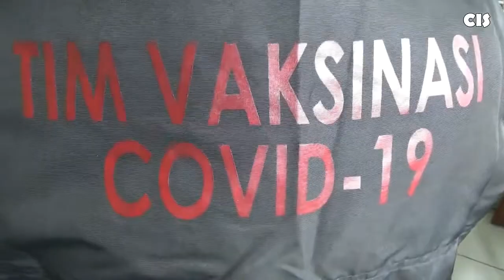VAKSIN SINOVAC DAN PROSES VAKSINASINYA DI JAWA TENGAH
info perihal kedatangan vaksin sinovac di jawa tengah hingga proses vaksinasinya kepada forkopimda dan nakes